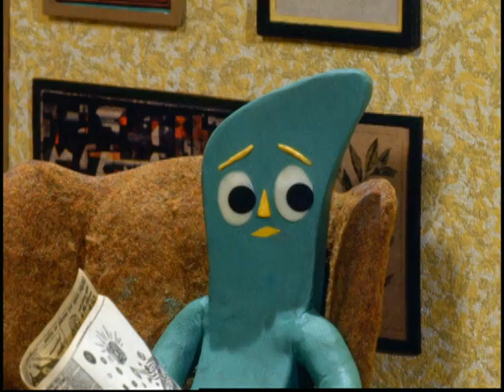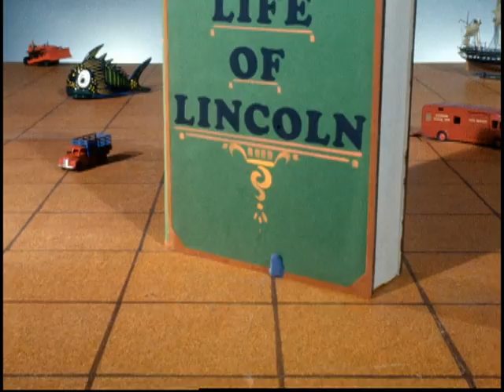Gumby - Candidate for President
Gumby is nominated for President!